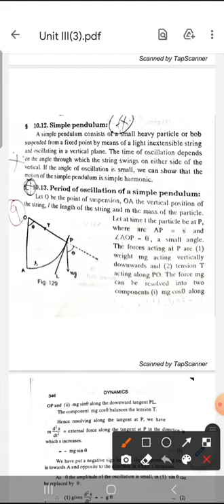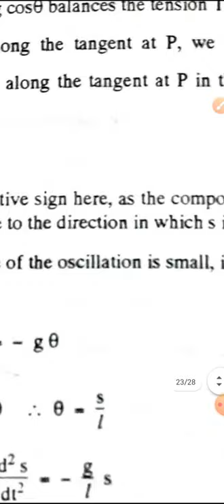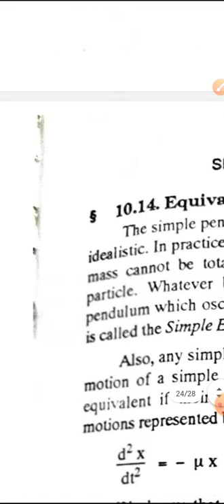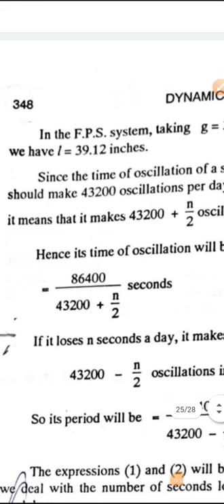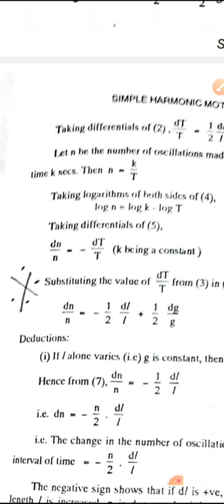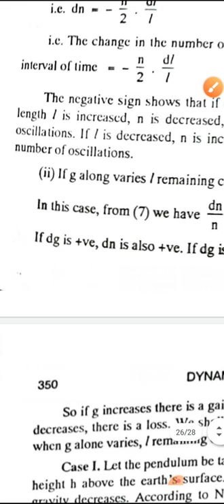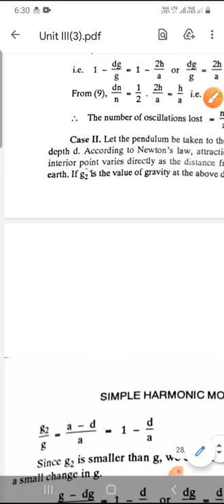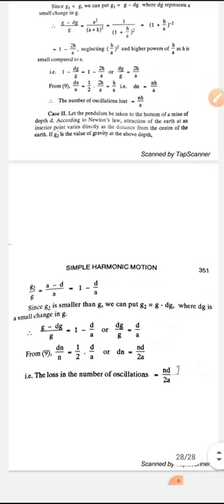Dynamics Lecture 14#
simple pendulum
seconds pendulum
loss or gain in number of oscillation